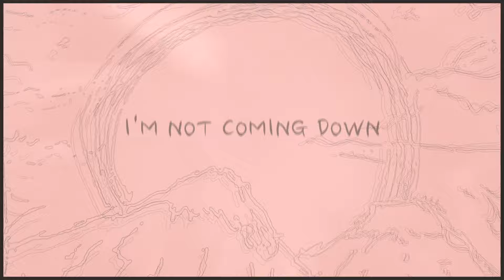Oktae & Morty - Coming Back Down (Official Lyric Video)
'Coming Back Down' is about freedom, acceptance, and finding the love that you needed all along: the love of yourself.

*LYRICS*

Wanted a perfect daughter
But
You got me
You want me to be different
Well

I’m not coming down
Took some time but now I’ve found
The love I needed all along
And if I don’t wana go along the same way
Don’t make me
Don’t make me

And I have made my peace with all
I’ve become
My head is clear
And finally, I’m fine with all of this I’ve done
‘Cos it brought me here

Don’t make me
Don’t make me